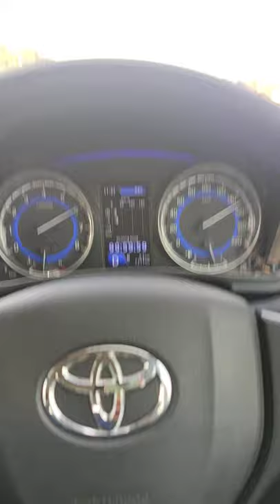Toyota Glanza Top Speed 🔥